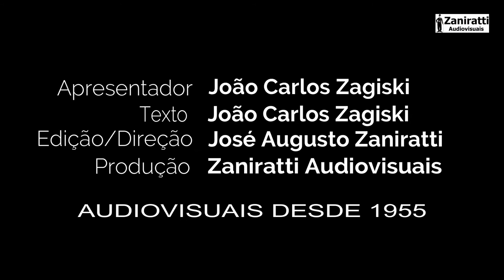Choque ou Batidas em seu Equipamento é um Risco Alto !